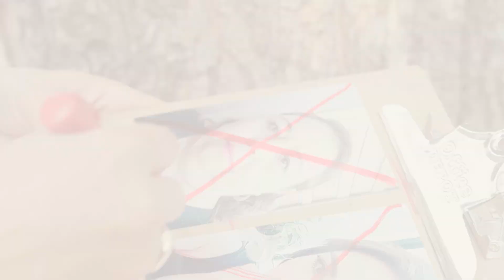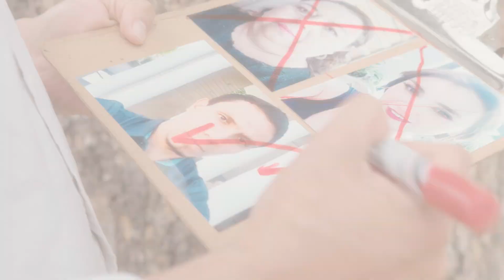Viejita millonaria pone aprueba a su nueva enfermera 😨